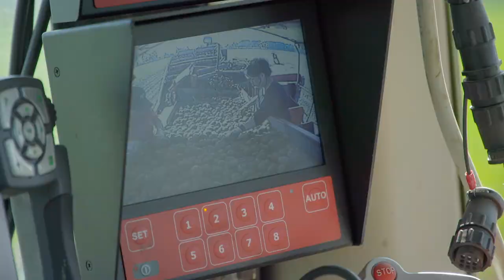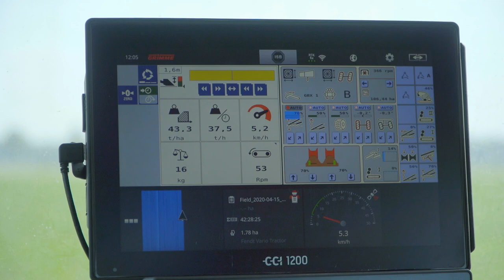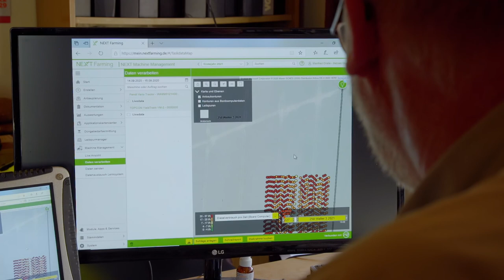Potatoe harvest with live transmission of yield data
Data Exchange between Grimme - CCISOBUS - agrirouter - NEXT Farming